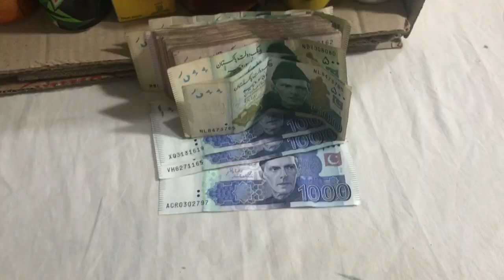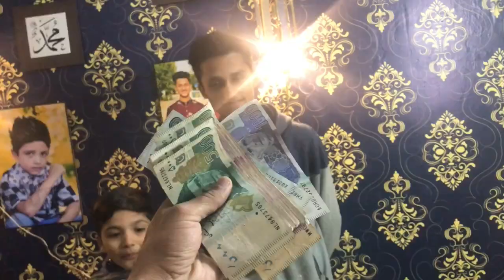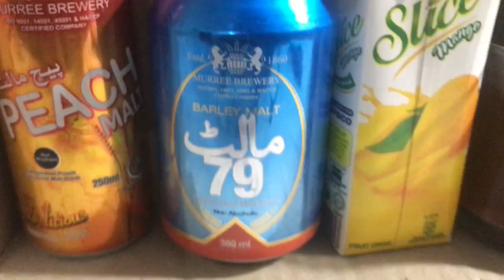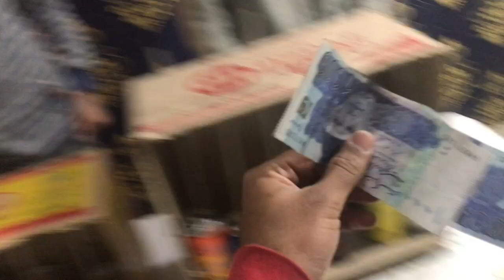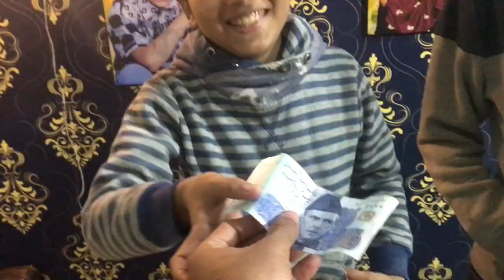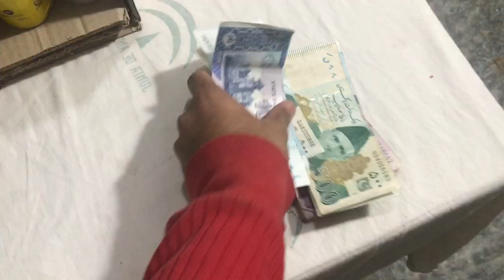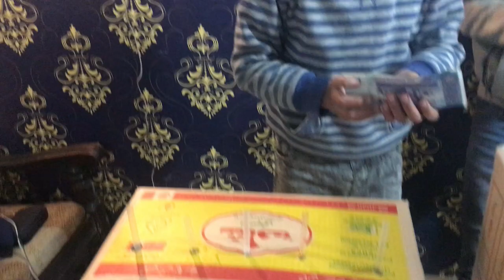Guess Karo 🤔 or Jeeto Paisay 🤩💸